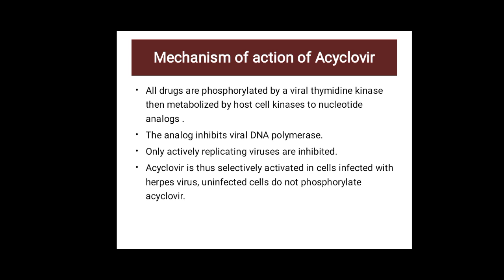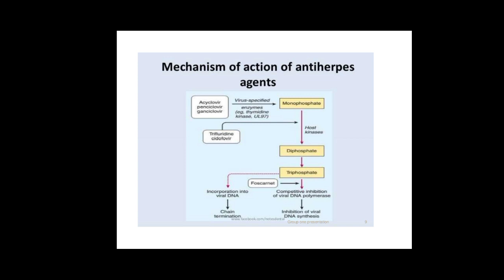pharmacology BscN3rd antivirals drugs mechanism of action of ACYCLOVIR part#[10] with MCQS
Mechanism of Action:
Acyclovir is converted to its triphosphate form, acyclovir triphosphate (ACV-TP), which competitively inhibits viral DNA polymerase, incorporates into and terminates the growing viral DNA chain, and inactivates the viral DNA polymerase.

Acyclovir triphosphate prevents viral DNA synthesis by inhibiting the viral DNA polymerase. In vitro, acyclovir triphosphate competes with deoxyguanosine triphosphate as a substrate for viral DNA polymerase.